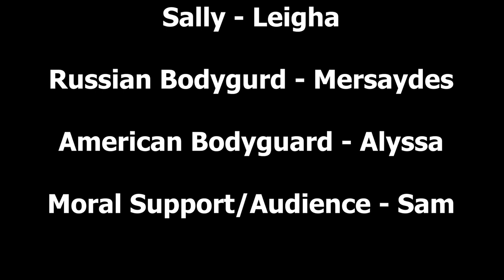Romanov Interview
if we fail, it's a hate crime